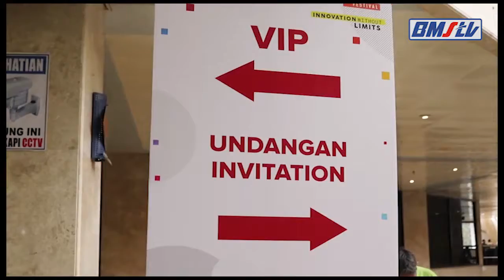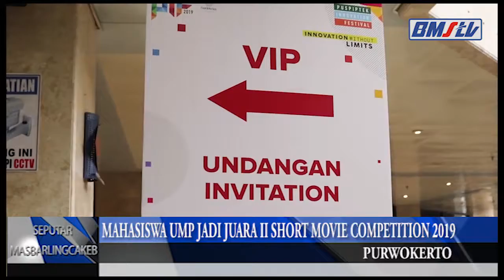MAHASISWA UMP JAUARA II SHORT MOVIE COMPETITION 2019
Mahasiswa UMP berhasil meraih juara 2 lomba yang diselenggarakan puspitek kategori Short Movie Competition. Kompetisi ini mengajak remaja Indonesia untuk berinovasi melalui sains dalam film.